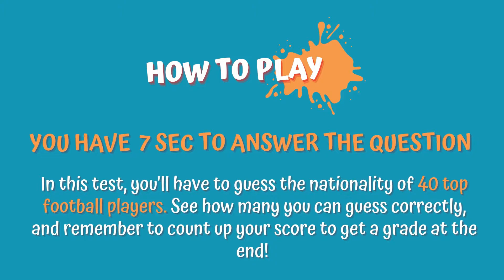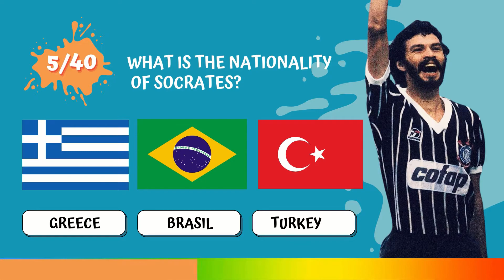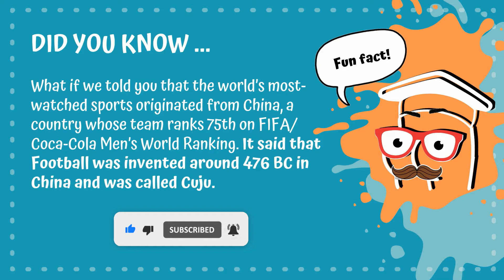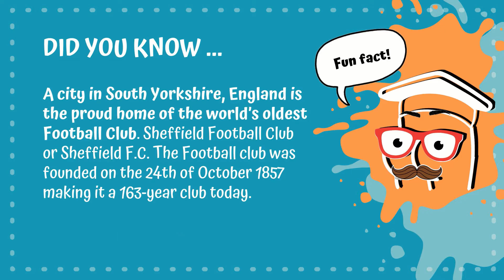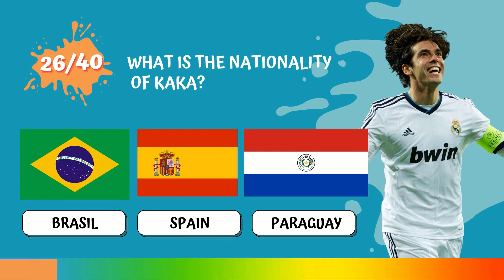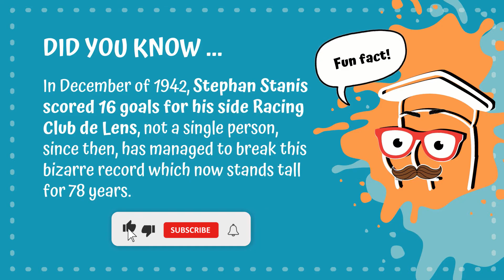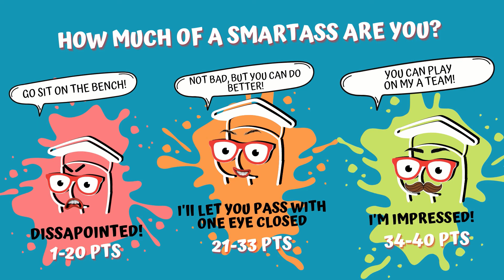Guess The Country Of Each Football Player (40 TOP Players) | Quiz Football 2021 | Smartass Quiz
Guess The Country Of Each Football Player (40 TOP Players) | Quiz Football 2021 | Sports Quiz

Can you guess the country of each football player shown in this video? In today's "Guess The Country Of Each Player" football quiz, you'll be challenged to guess the nationality of top 40 football players of all time correctly. Do you take the challenge?

HOW TO PLAY:
You have 7 seconds to guess the country of each football player shown in the picture.
Good luck and don't forget to add your points in the end.

Can you guess all 40 soccer players?? Most people don't :/

It's time ... Ready? Set! Go!
Let the "Guess the country of each player" soccer quiz begins!

00:13  Start guess the country of each player here
07:17 Check your points in this football quiz 2021 here

🔍 About "Who's the Smartass" Quizzes

Who's The Smartass all about fun and educational video quiz games, trivia, and riddles all in quick and super fun formats across a range of your favorite quiz topics:

general knowledge quiz, brainteasers, logo quiz, flag quiz, animal quiz, nature quiz, online trivia, zoom games, movie quiz, k-pop quiz, guess the song, guess the movie, travel quiz, fun riddles, and more.

If you want to have fun, challenge your brain or your friends THIS IS YOUR CHANNEL!